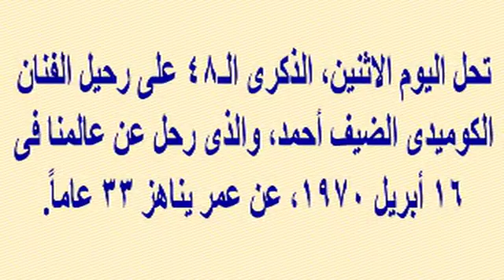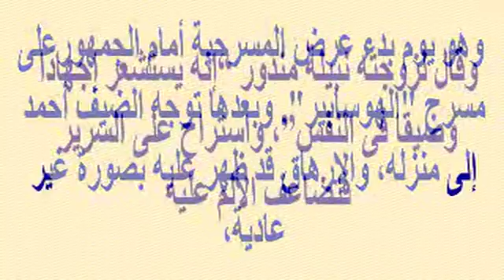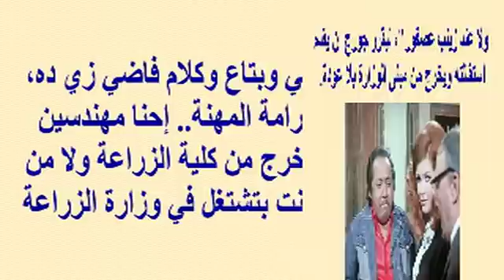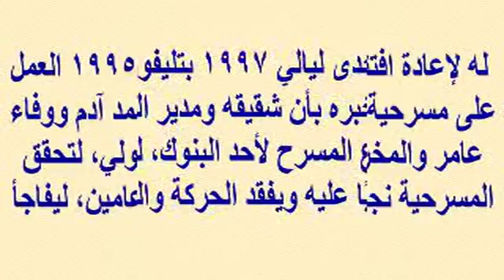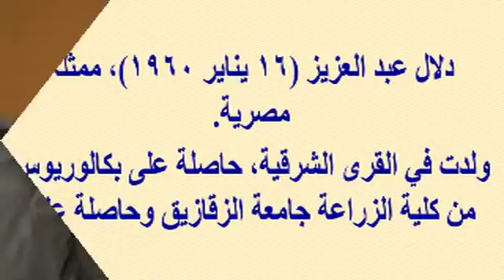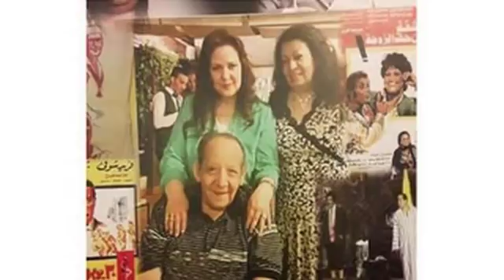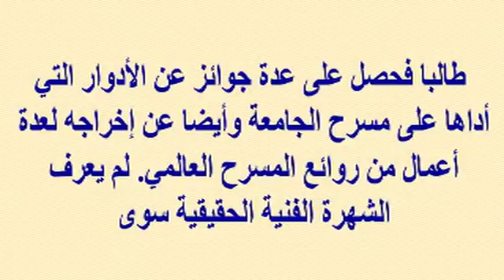نجم مصرى وكوميدى مشهور جدا مثل مشهد وفاته قبل رحيله بساعات عن عمر 33 سنة | أخبار النجوم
وبرجاء زيارة مدونتى الجديدة على الرابط